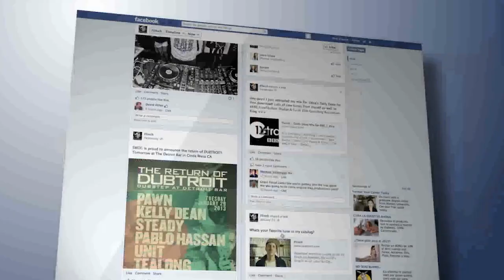Forever Cash Podcast - 109 - How To Run A Successful Business With Your Spouse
Jack Bosch and his wife Michelle have been successfully running their business together for many years now. In this episode, Jack breaks down his tips for how to ensure the success of your business – and your marriage. Jack and Michelle have tried out many different things in their years working together and you’ll discover what has worked and what hasn’t. Working with your spouse can be a truly amazing experience, as long as you ensure that you communicate effectively.

What’s inside:
+ Find out how Jack and Michelle Bosch split their tasks when it comes to their company
+ Discover how Jack and Michelle maintain a happy marriage and successful business
+ Understand the power of communication